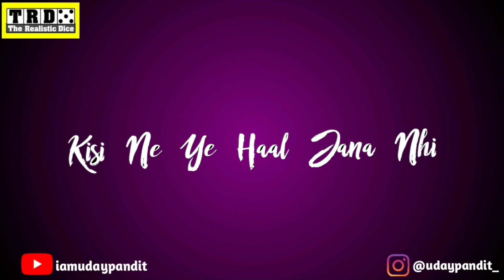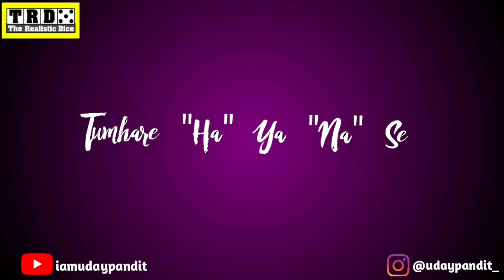Kabhi Time Nikal Ke Mujhe Aajmao To Sahi | Uday Pandit | Rahul Jain | The Realistic Dice | TRD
TRD present poetry open mic in collaboration with Blossom Kochhar College Of Creative Arts & Design, 116A, 2nd ,3rd ,4th floor, Near UCO bank, Shahpur Jat, Siri Fort, New Delhi. Thanks for having us Blossom Kochhar College Of Creative Arts & Design , hair and Beauty experts are experienced and amazing. If you are near by Hauz Khas do visit this place.